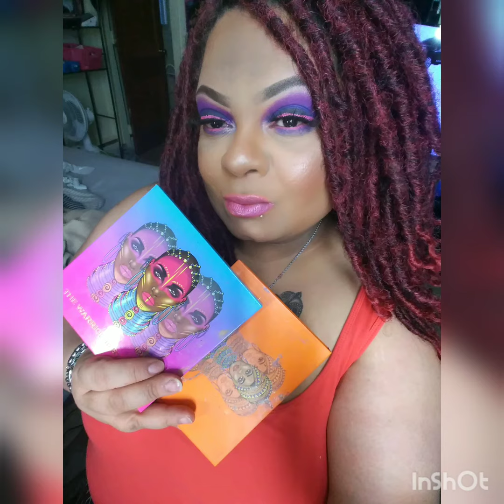Todays lookmy fua gils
Not professional but i do what i love learning everyday